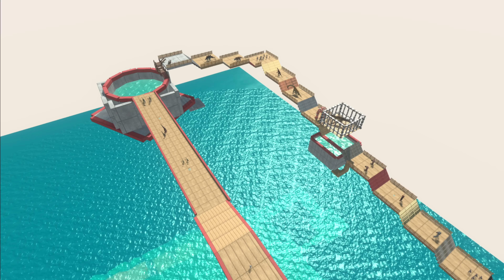I Drop T-Rex into Piranha Tank - Animal Revolt Battle Simulator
Mission to destroy the carnivorous dinosaurs. This time I will use FPS Avatar to fight and break the cages so that the carnivorous dinosaurs fall into the tanks. In these tanks, there are Piranha fish.